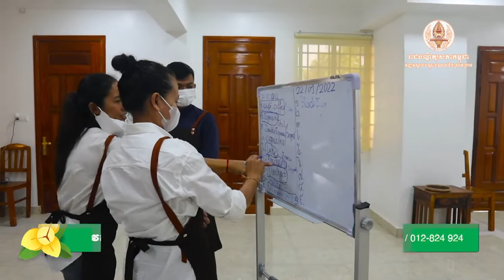C004 វគ្គបណ្តុះបណ្តាលជំនាញឆុងកាហ្វេជំនាន់ទី១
Welcome to Share Video Cambodia, the channel where you can find amazing videos about the culture, nature, and people of Cambodia. Whether you are interested in learning about the history, cuisine, or traditions of this beautiful country, or you want to see stunning scenery, wildlife, and attractions, this channel has something for you. Join me as I share my experiences and insights from traveling and living in Cambodia, and discover the wonders of this Southeast Asian gem. វគ្គបណ្តុះបណ្តាលជំនាញឆុងកាហ្វេជំនាន់ទី១
មជ្ឈមណ្ឌលបណ្តុះបណ្តាល និងស្រាវជ្រាវនៃរាជបណ្ឌិត្យសភាកម្ពុជា៖
- គ្រប់គ្រងការបណ្តុះបណ្តាលផ្នែកឧត្តមសិក្សា និងក្រោយឧត្តមសិក្សា
- គ្រប់គ្រងការបណ្តុះបណ្តាលផ្នែកបច្ចេកទេសនិងវិជ្ជាជីវៈ
- គ្រប់គ្រងការបណ្តុះបណ្តាលភាសាបរទេស
- សម្របសម្រួលការស្រាវជ្រាវ និងគ្រប់គ្រងលទ្ធផលស្រាវជ្រាវ និង
- សហការនិងចាត់ចែងការបកប្រែឯកសារសំខាន់ៗពីភាសាបរទេសមកភាសាខ្មែរ
🎬 Software Video Editing : Adobe After Effects Pro CC
📷 Software Photo Editing : Photoshop CC
🎬 Software Live Steam: OBS Studio